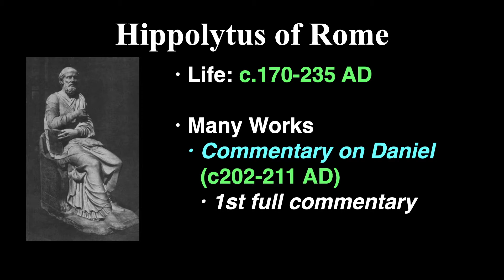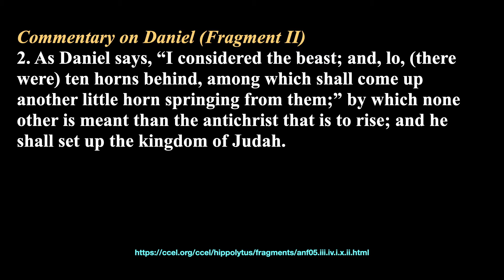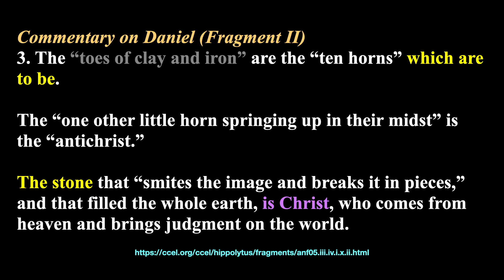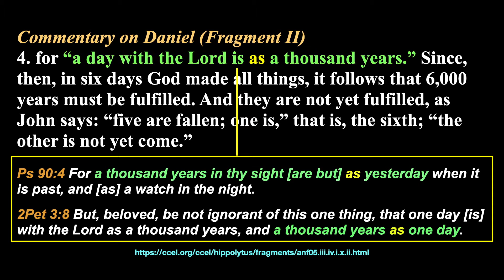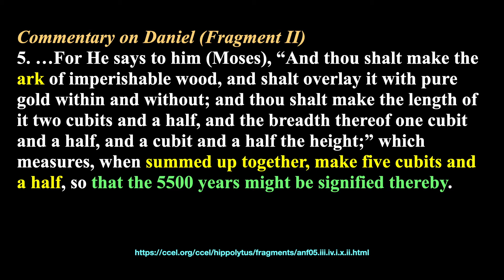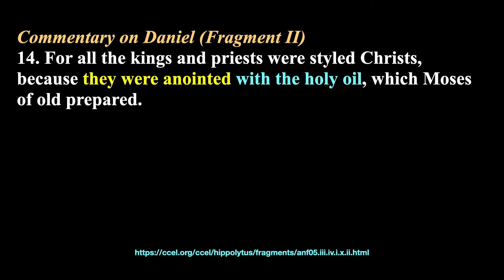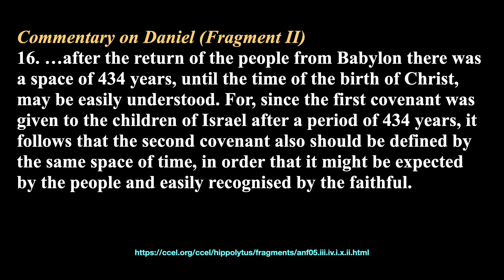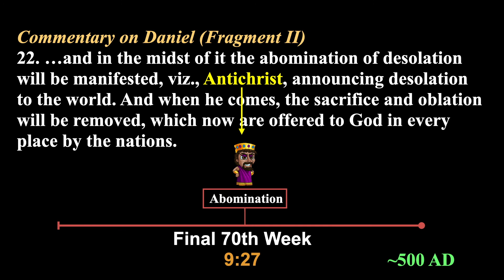Daniel's 70 Weeks: Hippolytus of Rome